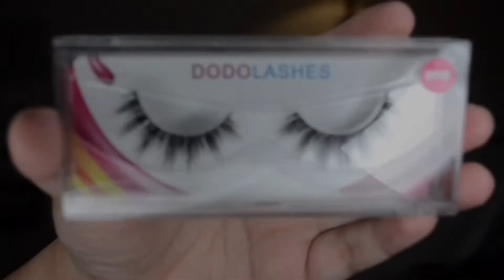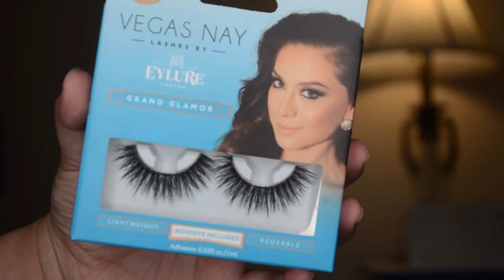DODO LASHES TRY ON + REVIEW + VEGAS NAY LASHES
Another lash try on video for asian eyes! These lashes are by far the cheapest mink lashes in the market. They are only $5.

Style mentioned
D105
D115
D119
D207

Others...

Contact lens
Sweety hydrocor Brown by lumilens

I HAVE A NEW VLOG CHANNEL!!!

Editor: Imovie or Sony Vegas